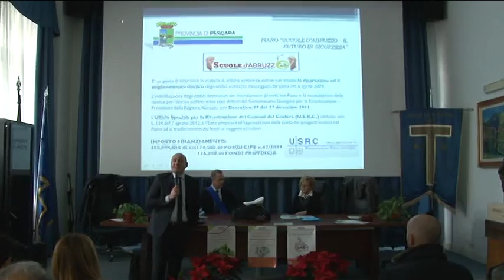Tito Acerbo: conclusi i lavori della Provincia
Questa mattina nel corso di una cerimonia sono stati illustrati i lavori eseguiti dalla Provincia di Pescara presso l'Istituto Tito Acerbo sulla staticità sismica della struttura per 300mila euro